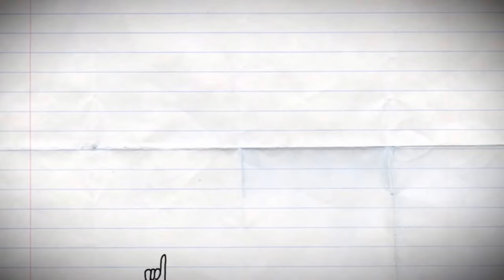Episode 71 w| Lucius Baston & Shane Johnson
Check us out LIVE Every Thursday @ 1pm on Facebook!